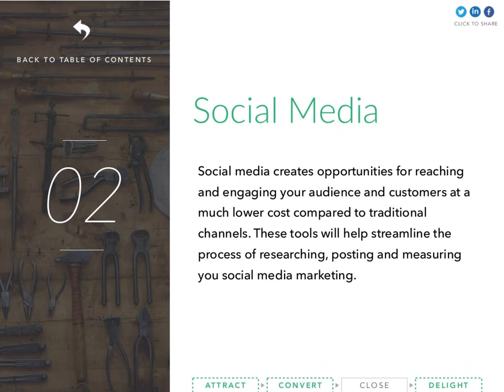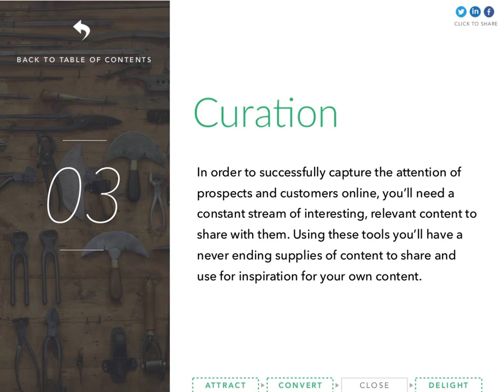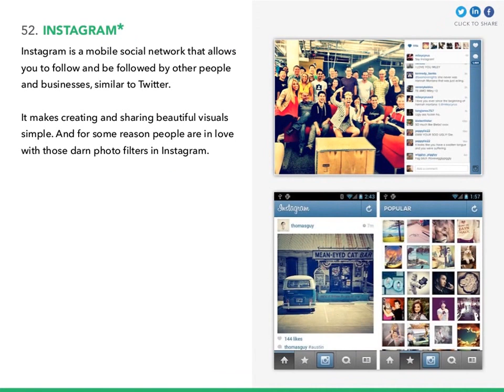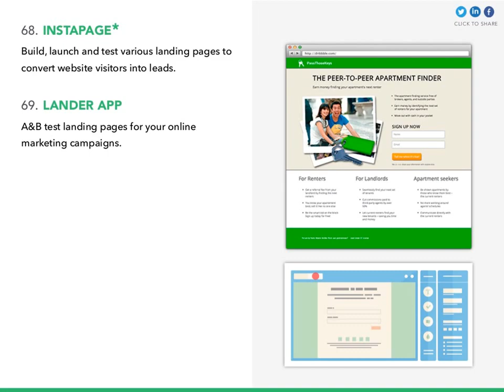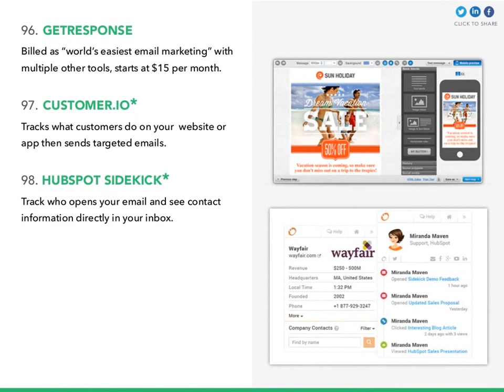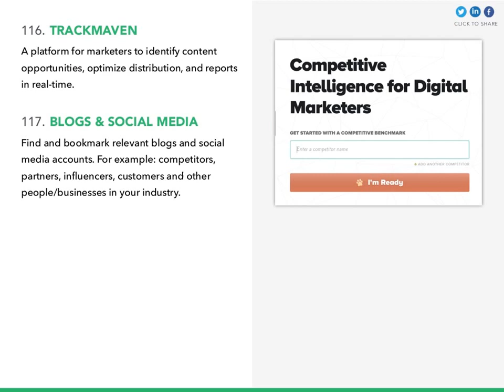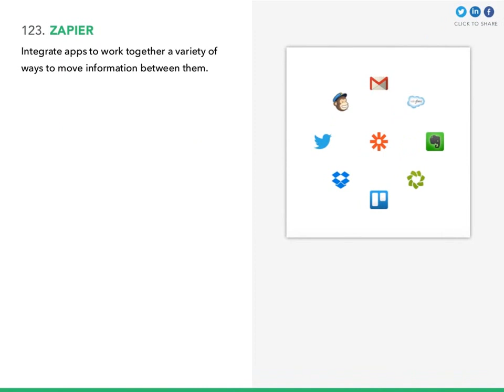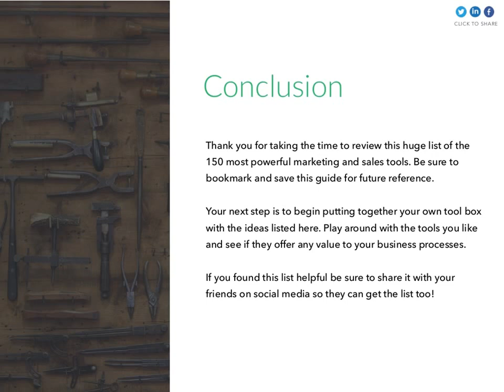WATCH NOW! The 150 Most Powerful Marketing & Sales Tools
There's a place for tools that sales use to duplicate marketing's work. But aren't the most essential sales tools those that help sales close deals? Take a look at these eight sales tools that can help your team more effectively nurture leads and ultimately sell to them.

Tools have given humans a competitive edge for thousands of years, ever since cavemen attached handles to stone blades and were able to cut things more easily. Today’s tools are incredibly advanced, and new technology offers us the ability to instantly call a cab, edit a picture, or send a message faster, better and more easily.

So why are your sales reps still stuck in the prehistoric age of sales?

A phone and a headset should not be the only tools your reps use on a daily basis. It’s not enough anymore to just make calls, send a few emails, and wait for the deals to roll in. There are a plethora of sales tools on the market that can give your sales team an edge and enable them to sell more effectively. Here are 10 of our favorites.

Over 50% of millennials would prefer losing their sense of smell to losing their smartphones. Social media is now the most time-consuming and popular activity on the internet. If your business isn't targeting social media and mobile phone users, you're already at a disadvantage.

However, effective social media marketing is demanding. You need to engage audiences consistently, or they could switch to a brand that does.  So how do you manage this rigorous task?

Use a smart social media workflow with a complete social media management app. On DrumUp, you simply begin by connecting all your social media accounts and selecting your industry/theme of choice. The app crawls through the internet and provides you with a continuous curated stream of fresh and high-quality social media content related to your industry.

Single click schedule content each day from there (takes about a minute once you get used to it). Observe your curated stream to identify what people and talking about, and write at least 2-3 articles a week around those topics. Schedule them from DrumUp.

Upload your promotional banners on the app and save them to your “promotional” category on the app's Content Library, and set those posts on a repeat post schedule of at least once every two weeks, and voila! You have most of your social media content covered, leaving you enough time to personally connect with your audience.